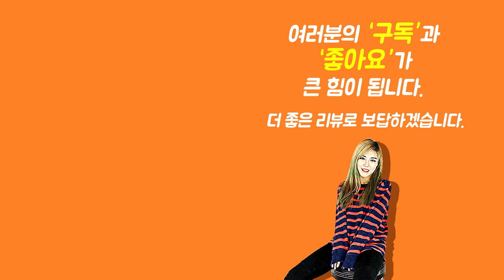[Show me the ITEM 1015회] Dunlop Deluxe Bass Stringwinder 115SI